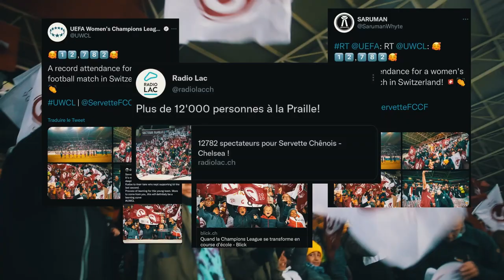Servette FCCF - Chelsea Women | Soirée historique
La montagne était beaucoup trop haute à franchir pour les Servettiennes qui s’inclinent face à Chelsea. Peu importe, l’essentiel était ailleurs.

12'782 spectateurs ont assisté à un match de football féminin aujourd’hui à Genève. C’est un record de Suisse battu de plus de 4'000 personnes qu’ont fait tomber les Servettiennes en fin d’après-midi au Stade de Genève. La foule, composée de nombreux jeunes écolières et écoliers, n’aura cessé d’encourager les Genevoises mais ont également su apprécier à leur juste valeur les prouesses physiques et techniques des joueuses de Chelsea qui ont offert un magnifique spectacle.

Car le suspens n’a pas duré longtemps. Face à un SFCCF diminué par de nombreuses absences (Mendes, Serrano, Peiro, Felber pour ne citer qu’elles), les Londoniennes sont arrivées à Genève avec un groupe de plus d’une vingtaine de joueuses dont cinq sont nominées pour le prochain ballon d’or, rien que ça.

Malgré l’issue du match plus que défavorable, le seul représentant helvétique dans cette compétition a fait honneur à son rang et s’est battu sans relâche jusqu’au coup de sifflet final. La fin du match a été l’occasion pour les joueuses et le staff de remercier l’immense public présent et de faire un tour d’honneur pour saluer les fans.

Le Servette FCCF remercie le Département de l’Instruction Publique pour sa collaboration et pour avoir fait de ce match une grande réussite populaire. Merci également à toutes les spectatrices et tous les spectateurs pour leur présence et leur encouragement.

Nous vous donnons rendez-vous pour les prochains matches des Servettiennes à la maison. Ce sera ce dimanche 14 novembre à la Fontenette avant un déplacement la semaine prochaine pour le match retour contre Chelsea à Londres.